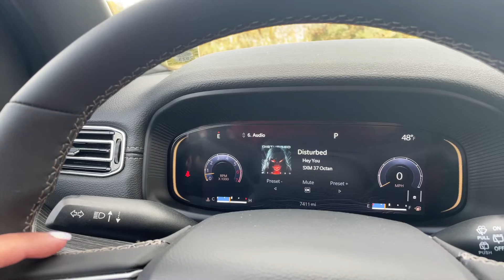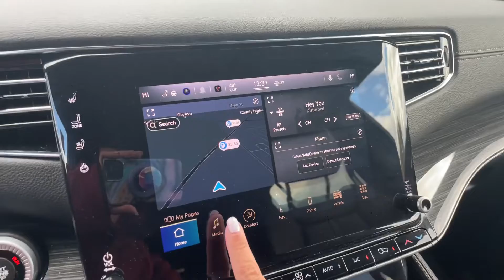PRE-OWNED 2022 JEEP WAGONEER SERIES II 4X4 4WD | 22274a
3RD ROW SEAT
AWD
ADAPTIVE CRUISE CONTROL
BACKUP CAMERA
BLIND SPOT MONITOR
BLUETOOTH
FOG LIGHTS
HANDS-FREE LIFTGATE
KEYLESS ENTRY
LEATHER SEATS
POWER SEATS
WIFI HOTSPOT